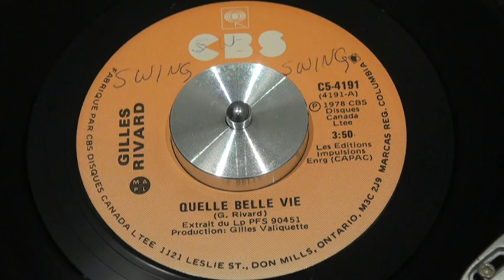GILLES RIVARD - Quelle belle vie - 1978 - CBS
Magnifique chanson pleine d'optimisme de Gilles Rivard, où le saxophone domine. Laissez-vous entraîner...

CBS - C5-4191